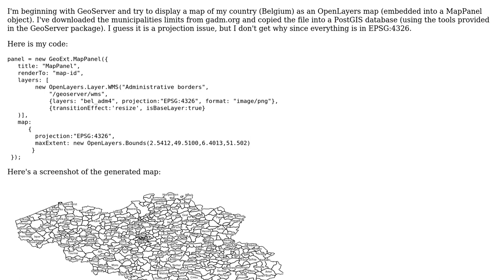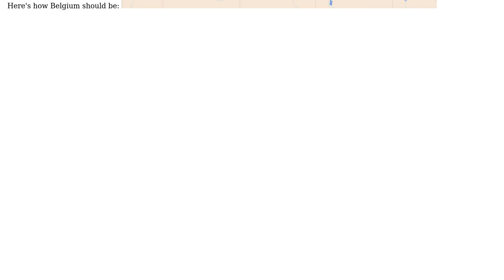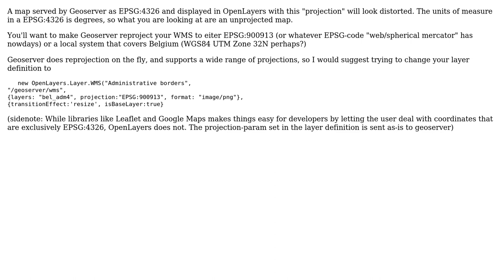GIS: Why does map display like it is in Isometric when everything is in EPSG:4326?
With thanks & praise to God, and with thanks to the many people who have made this project possible! | Content (except music & images) licensed under CC BY-SA | Music | Images & others | With thanks to user Renaud user nmtoken user atlefren and the Stack Exchange Network Trademarks are property of their respective owners. You are responsible for your own actions.